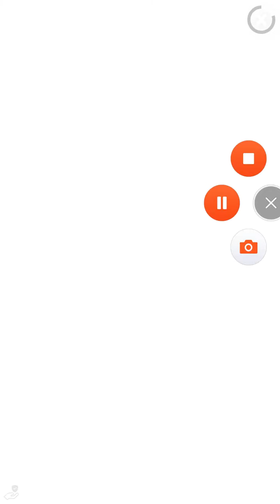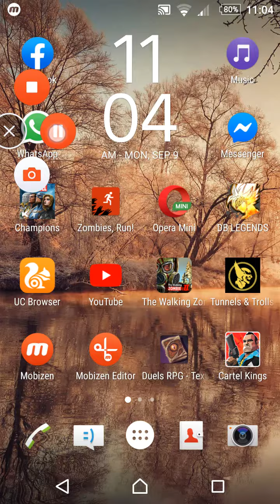Cartel Kings 💵 ♔ Part 1 1st Review Reload and Ruling( ▀ ͜͞ʖ▀) =ε/̵͇̿̿/’̿’̿ ̿ ̿̿ ̿̿ ̿̿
My facebook page join me there msg me there for new content:"=

Game infO#
Meet Max Muscles, Donnie Dollars and the rest of the Cartel Kings! They have really itchy trigger fingers, terrible dress sense and love stealing stuff. Guide them as they blast their way through the city, taking out the bad guys and blowing stuff up in the hunt for cash, treasure and even bigger guns! If you're feeling lonely - or just want to show off - join a Cartel with friends and compete against enemy Cartels in the hunt for amazing rewards! Or visit Battle Bay and attack other players bases to steal their loot and upgrade your own millionaires mansion - solid gold toilets don't buy themselves you know!

So what are you waiting for? Following the rules is boring and earning nice things is hard. Join the exclusive club of Cartel Kings and bring a little law breaking into your life instead!

FEATURES
* Attack other players in Battle Bay and steal their stuff - we're pretty sure you deserve it more than they do anyway!
* Build a Cartel and chat, help and battle with your friends and other players for awesome rewards. Just don't grass on them...
* Do really dangerous things! Rob banks, raid armoured cars and battle really scary bosses! Are you up to it!?
* No point in being the best if you can't brag about it. Get you and your Cartel to the top of the leaderboards and win awesome rewards!
* Collect your very own weapons of mass destruction - be it RPG's, crazy heavy weapons or the tiny but mighty nuke pistol...
* Play nicely with your friends! Help each other on co-op jobs and defeat mighty raid bosses - then steal their stuff!
* Amaze your easily impressed friends and family by winning hundreds of treasure items - bet you can't collect them all!
* Craft your own guns from hundreds of cool parts - there's bazillions of different combinations!
* Everyone likes stats! Customise your strengths and collect cool loot items that give you unique powers and abilities.
* Shooting not your thing? Just activate Frenzy Mode and it'll do the dirty work for you. All you need to do is decide what to spend the loot on.
* Dress the Cartel Kings how you want! Bad suits, terrible hair - even in their underwear or a horses head! (or did we dream that? No, apparently it happened!)
* With weekly contests, free premium rewards, daily bonuses and new special events every week you'll get so much free stuff it'll feel like you're robbing us!

Cartel Kings fully supports Google Play Leaderboards and Achievements in the player's profile.

PLEASE NOTE
Cartel Kings is completely free to play. However, some game items can be purchased for real money. If you don't want to use this feature, please disable in-app purchases in your device's settings.